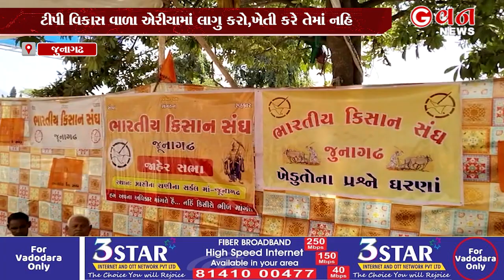ટીપી વિકાસ વાળા એરીયામાં લાગુ કરો,ખેતી કરે તેમાં નહિ | G VAN News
ટીપી હટાવો ખેડૂત બચાવો: ઝાંઝરડામાં લાગુ થનારી ટીપી સ્કિમ નંબર 5, 7 રદ કરો 350થી વધુ ખેડૂત ભાઇ- બહેનોના ધરણાં, 5 દિવસ ચાલુ રહેશે વિકાસ વાળા એરીયામાં ટીપી સ્કિમ લાગુ કરવી જોઇએ, જ્યાં ખેડૂતો ખેતી કરે છે ત્યાં નહિ તેમ જણાવી ભારતિય કિસાન સંઘના મનસુખ પટોળીયાએ ઝાંઝરડામાં લાગુ પડનાર ટીપી સ્કિમ રદ કરવાની માંગ કરી છે